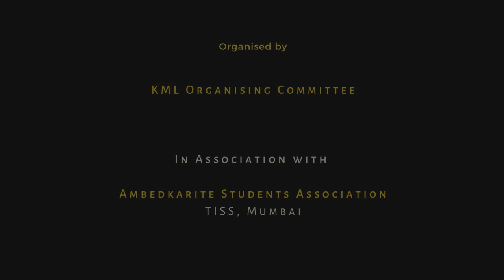Kanshiram Memorial Lecture : Dilip C Mandal speaks on seven decades of Joint Electorates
First Kanshiram Memorial Lecture , 2019
A talk on Seven Decades of Joint Electorates: Revisiting Kanshiram's Chamcha Age.
Delivered by noted journalist and scholar Dilip C. Mandal at the Tata Institute of Social Sciences, Mumbai
Chaired by Professor Sthabir Khora, TISS, Mumbai.
Organised by Kanshiram Memorial Lecture Organising Committee, TISS, Mumbai
KML  2019